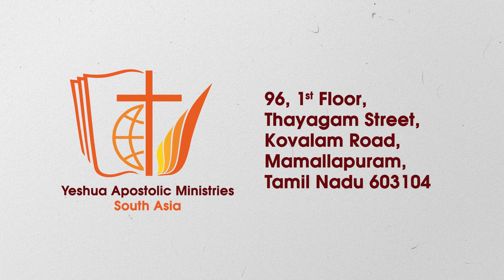மகிமையான முடிவு ! Faith Capsule | Pastor. Isaac Praveen | 12-03-2020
மகிமையான முடிவு !
Faith Capsule | Pastor. Isaac Praveen
Yeshua Apostolic Ministries - South Asia